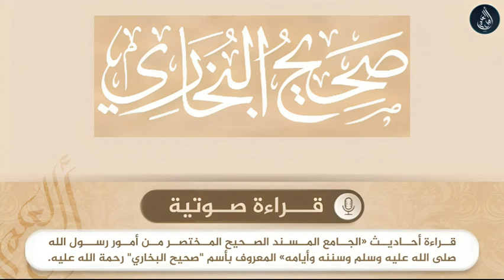صحيح البخاري - حديث رقم 0082